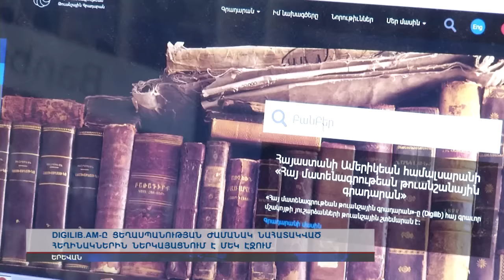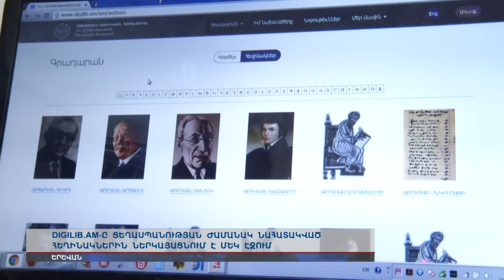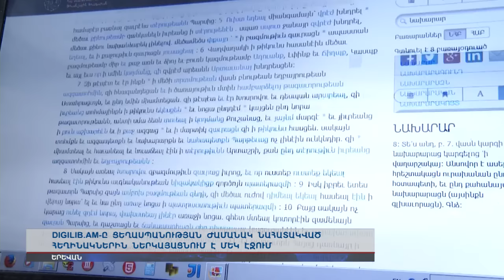Digilib.am-ը ցեղասպանության ժամանակ նահատակված հեղինակներին ներկայացնում է մեկ էջում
Օրական 2000 այցելու`Հայաստանից ու աշխարհի 14 երկրներից, հետաքրքվում են Հայոց ցեղասպանության մանրամասներով: Նրանք փնտրում են, գտնում ու կարդում ամբողջ թվային գրապաշարը: